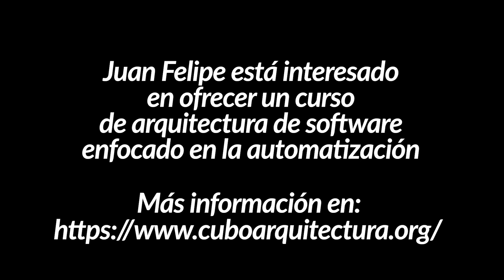Citizen Deveolper - Digital Twins - Arquitecto de soluciones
En este podcast estaremos con Juan Felipe Restrepo hablando sobre Citizen Developers y Digital Twins, además JuanFe quiere sacar un curso de arquitectura de software enfocado en la automatización, más información aquí: